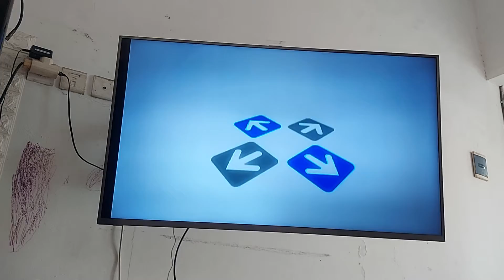SHOPEE Nomor Order 211012N2BBPQG5